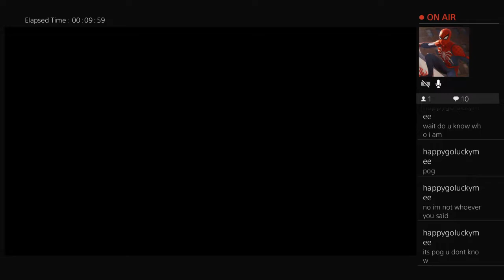Spider Man Miles Morales #3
Spider-Man Miles Morales is awesome!